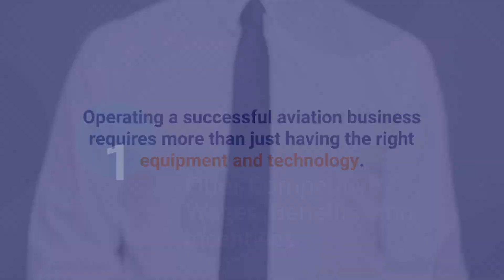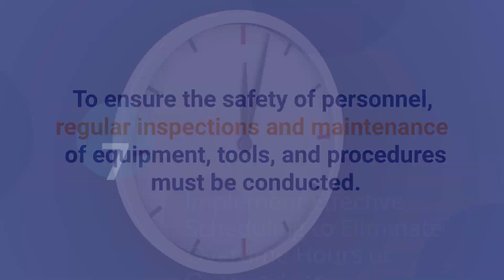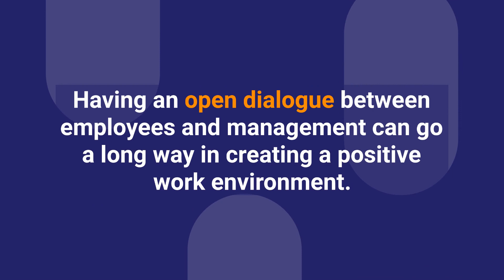Tips to Retain Qualified Sand Blast and Paint Operators in the Competitive Aviation Industry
Looking for a career in aviation? It can be tough to navigate the job market, but with the help of a direct hire recruiting firm like Avjobs, you can find your dream job.

In this video, we discuss the role of direct hire in today’s competitive job market and how it can benefit you as an aviation professional.

There are a lot of options out there when it comes to finding a job, but aviation professionals know that the direct hire route is often the best way to go.